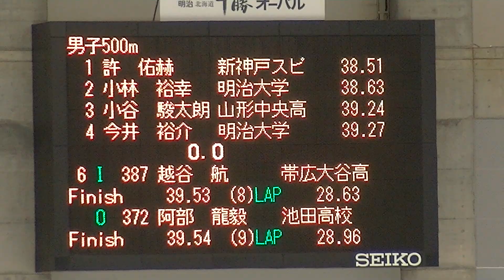2019年11月03 帯広の森競技会 男子 500m 1回目 06組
2019年11月03 帯広の森競技会 男子 500m 1回目 06組

2019 帯広の森競技会 再生リスト一覧

２０１９’ 帯広の森スピードスケート競技会

開催日時
　令和元年 (2019) 11月1日（金）～令和元年 (2019) 11月4日（月）
　監督・主将会議
　　　1日（金）　13時00分より（２Ｆ研修室）
　開場
　　　2日（土）　　　　　　７時００分
　　　3日（日）　　　　　　７時００分
　　　4日（月）　　　　　　７時００分
　公式練習
　　　1日（金）　　　　　　１０時００分～１１時３０分
（トライアル １１時００分から３０分）
　　　2日（土）　　　　　　７時３０分～８時３０分
　　　　　　　　　　　　競技終了後３０分
　　　3日（日）　　　　　　７時３０分～８時３０分
　　　4日（月）　　　　　　７時３０分～８時３０分
　競技開始
　　　2日（土）　　　　　 ９時００分予定
　　　3日（日）　　　　　 ９時００分予定
　　　4日（月）　　　　　 ９時００分予定